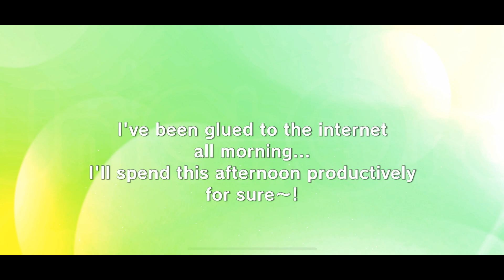D4DJ Groovy Mix [EN] – "Tsubaki, Michiru & Towa ~ Navigation" Gacha - January/2024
21 pulls

January/2024